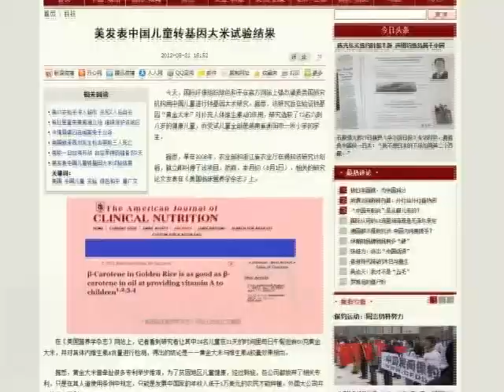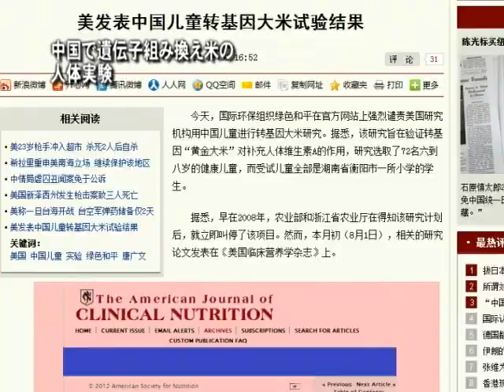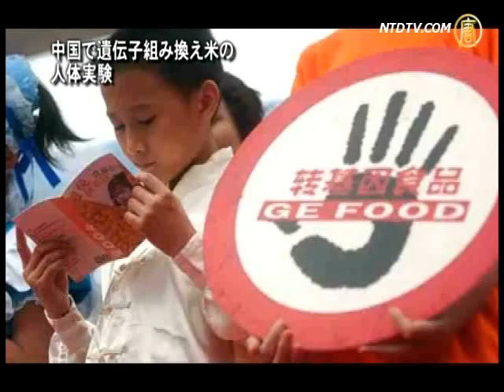中国で遺伝子組み換え米の人体実験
【新唐人2012年9月7日付ニュース】遺伝子組み換え作物の安全性については議論が続いています。８月３１日、国際環境保護団体グリーンピースが 声明を発表し、アメリカの科学研究機構と中国政府系機構が湖南省で児童らを対象に遺伝子組み換え作物の人体実験を行ったことに対して非難しました。一方、 中国の一部スーパーマーケットで販売されている遺伝子組み換え米の出所に対して、外部は疑問を投げかけます。

８月１日、 アメリカの健康・栄養専門誌(The American Journal of Clinical Nutrion)が、中国湖南省衡陽市で6歳から8歳までの児童24人を対象に行った、遺伝子組み換え米に含まれるカロチンのビタミンAへの 転換に関する実験報告を発表。

この研究はアメリカのタフツ大学（Tufts University）の主導の下で行われ、アメリカ国立衛生研究所（National Institutes of Health，NIH）と農務省から資金援助を受けています。実験は、中国湖南省疾病制御および予防センター、中国栄養および食品安全研究 所、浙江省医学科学院などと合同で行われました。

実験報告は発表とともに、グリーンピースから強く非難されました。まもなく、湖南省衡陽市政府が関与を否定。

一 方、AFPはグリーンピースの報告書を引用し、"2010年、中国湖南省の米国資本のスーパーマーケット・ウォルマートや他のスーパーマーケットチェーン 店が遺伝子組み換え米を販売していた"と報道。後に、当局は遺伝子組み換え米ととうもろこしの実験許可を出しただけで、商業のための栽培許可は出していな いと説明。

これに対しAFPは、中国がもし商業用の遺伝子組み換え米を栽培しなかったとすれば、湖南省のスーパーマーケットで販売した遺伝子組み換え米は一体どこから来たのかと、疑問を投げかけます。

グリーンピース食品＆農業部門 王偉康主任
「2004年～2005年頃、遺伝子組み換え米の種は華中農業大学の張啓発研究チームから流出した事が判明しました。検査の結果、これらの遺伝子組み換え米はみな同じ品種であるのが分かりました」

ラジオ・フリー・アジア（RFA）は、中国のスーパーマーケットの遺伝子組み換え米は中国で栽培された可能性が高いと報道しました。

米アラスカ大学植物病理学者 黄潔華教授
「すでに遺伝子組み換え米を中国は作り出しています。聞いた話ではすでに遺伝子組み換え米の多くが外部に流出しているそうです。農家もすでに栽培し始めています。ウォルマートのあの米が遺伝子組み換え米である場合、中国の米の可能性が大きいです」

遺 伝子組み換え作物は除草剤や病虫害に強く、貯蔵性にも優れているため、生産者や流通業者にとって利点が多い反面、その安全性については議論が続いていま す。国際社会でも遺伝子組み換え作物の商業化はまだ認められていません。グリーンピースは、人体実験を受けた湖南省の児童らに対し、医療および法律の面で 援助を行うよう呼びかけています。

（翻訳/坂本 ナレーター/萩野 映像編集/工）